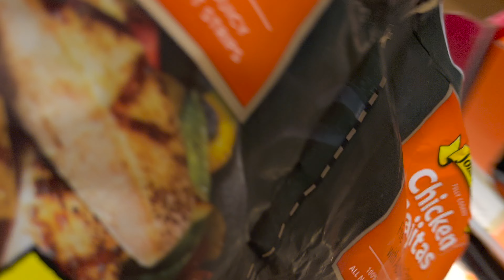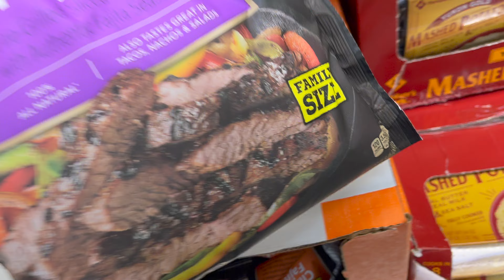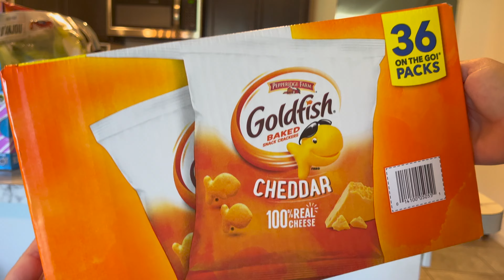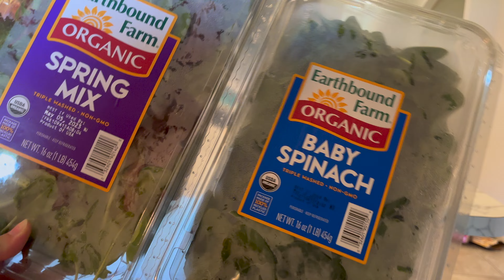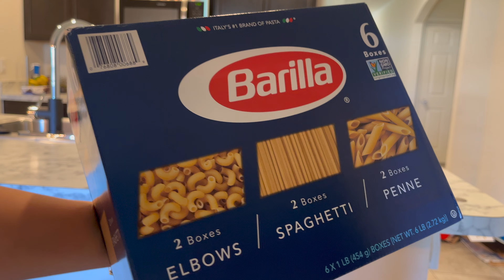SUNDAY RESET ROUTINE✨+ grocery shopping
In this video, I'm going to do some grocery shopping. Grocery Haul| big family of six and spending over $500 on groceries.